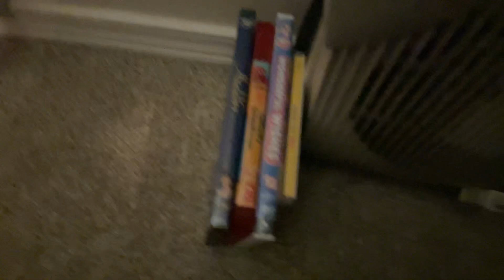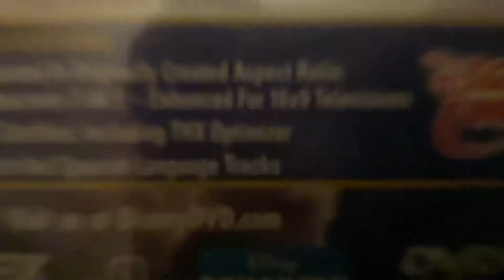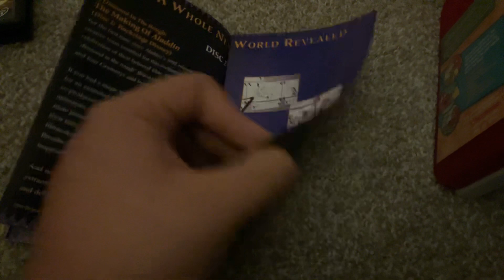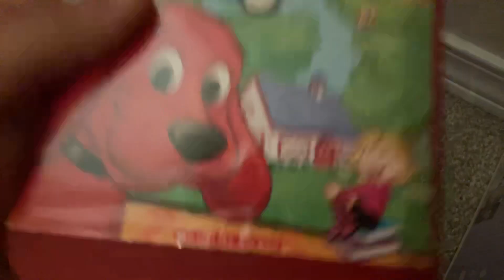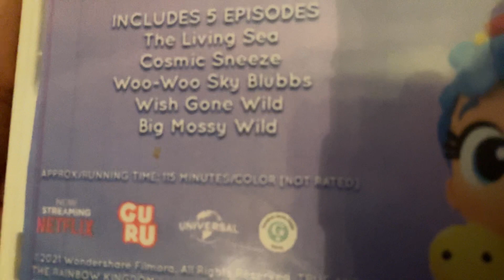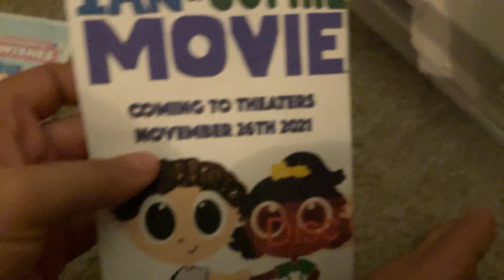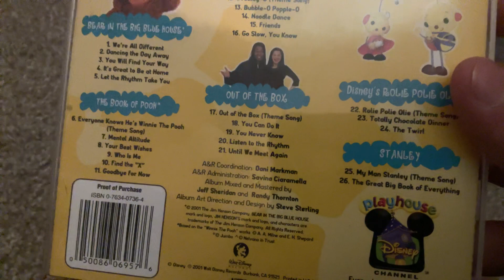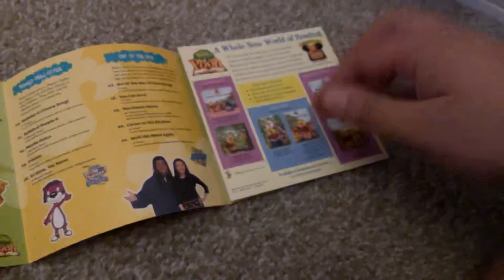DVD/CD Update - 10/16/2021